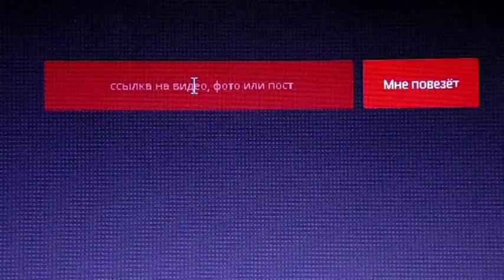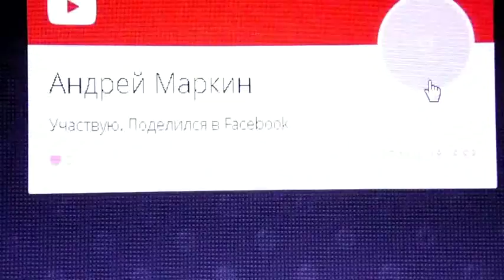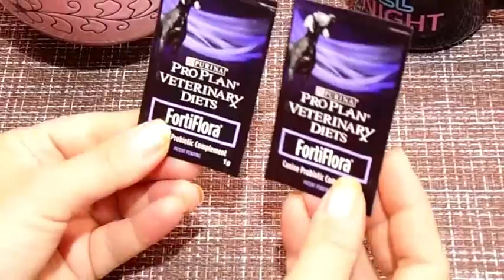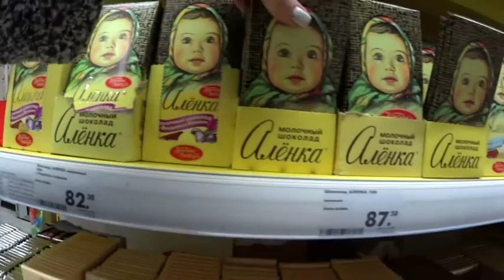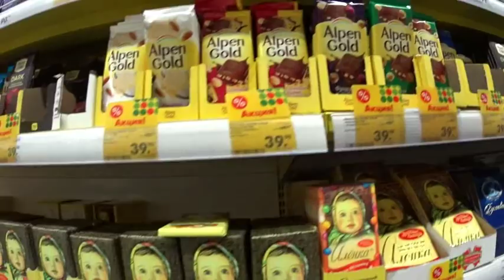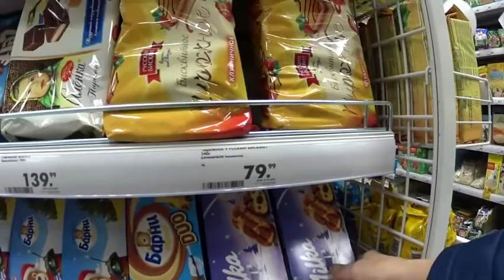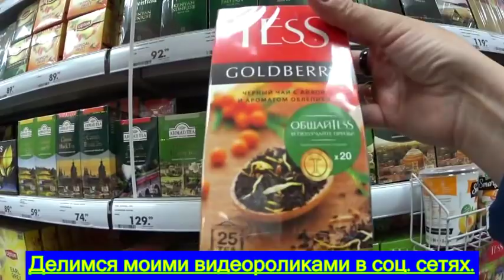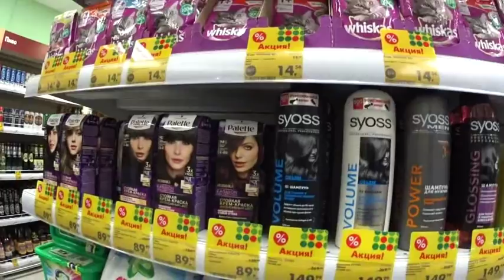ПОБЕДИТЕЛЬ ОПРЕДЕЛЁН. ПОДВОДИМ ИТОГИ КОНКУРСА - РОЗЫГРЫША.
Победитель определён. Состоялся розыгрыш. Поздравляю победителя. Скоро новый конкурс. - РАСПРОДАЖА. ЦВЕТЫ ИЗ БИСЕРА. - FIX PRICE только радует. Покупки из магазина. - Скумбрия малосолёная. Пальчики оближешь. - Сочи. Адлер. Первые впечатления об отеле. - Ужасно чудный кофе ЛАТТЕ. - ПАВЛОВОПОСАДСКИЕ платки - моя коллекция.